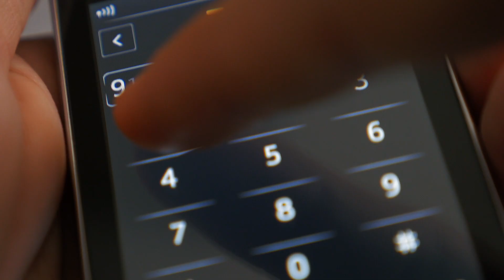MPT Good Samaritan English Broadcast 988